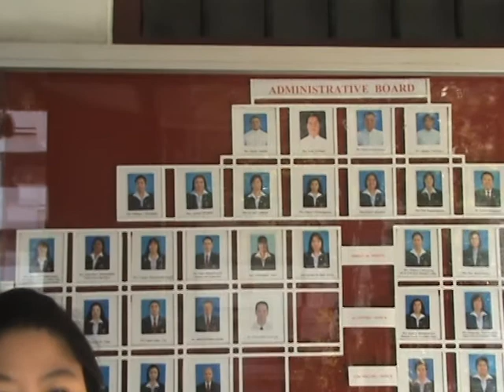ดร.ดนัย เทียนพุฒ-กรณีบริหารคน5(1)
กรณีศึกษา การบริหารทรัพยกรมนุษย์ ของ รร.อัสสัมชัญพาณิชยการ ผู้จัดทำ
นางสุภาภรณ์ เรืองศรี นายกัญจน์ณาภัทร  สกุลสุขเสฎฐ์ และ นส.ศิริลักษณ์ เกตุวงค์
วิชา MEA 5104 การบริหารทรัพยากรมนุษย์ทางการศึกษา ภาคเรียน2/2553 ผู้สอน ดร.ดนัย เทียนพุฒ